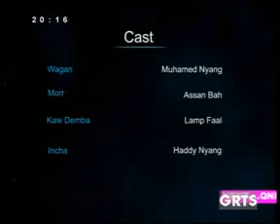GRTS 26 07 2012 2010 GMT